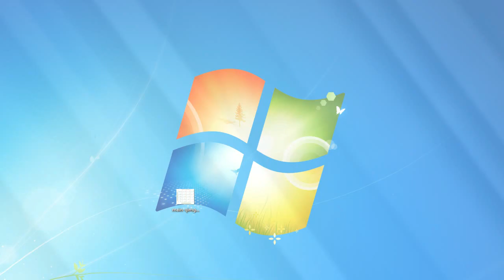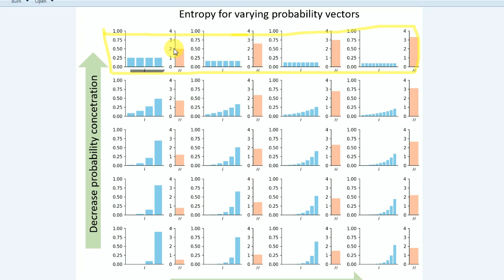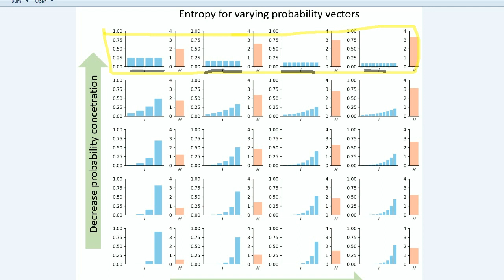Information Theory(Entropy) || Part-02(Bangla)